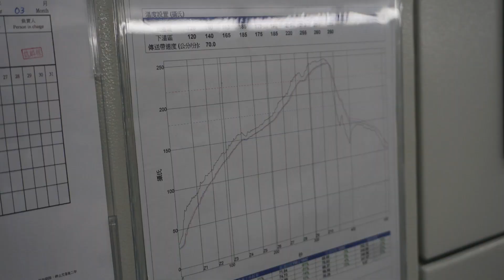Muro Box | 邁特電子製造N40電路板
N40 的電路板排定在3/12日進入了位於新竹縣新豐鄉的邁特電子產線，我們也趁著這次機會，全公司的人一起去現場參觀與紀錄生產的流程。

與諸多APP功能有著強烈的反差，其實Muro Box的設計理念之一是”看起來完全不像一個電子產品”，所以一般從外部是看不到電路板的，甚至連電源指示燈都刻意設計的非常不明顯。我們是用電路板的顏色區分產品的世代。從初代機種的黑色開始，我們也曾經用過綠色，紅色。而這次配合穆風機種的意象，使用黃色，呼應穆風的黃銅配色，並彰顯傳統上的顏色象徵 ”尊榮”。
Muro Box是全球首創的智慧音樂盒，它的英文名字來自英文縮寫：Music Robot in a Box (用程式控制演奏音樂盒音樂的機器人)。它實現了讓音樂盒演奏你任何喜歡的樂曲之夢想，還能讓你自由編曲上傳歌曲與編輯清單，預設演奏時間。

閱讀更多N40進度報告，了解我們如何根據客戶建議研發這一代新產品:

Line: @MuroBox